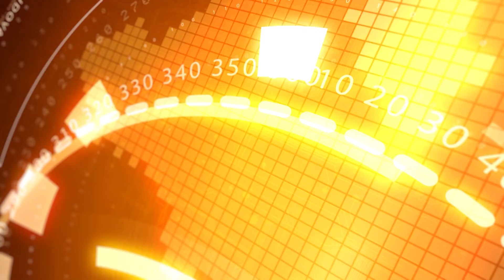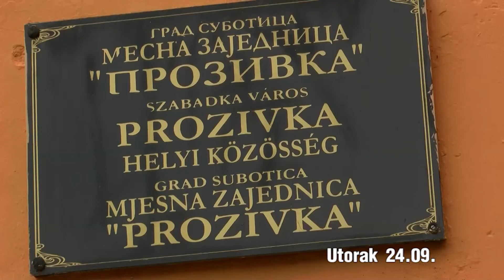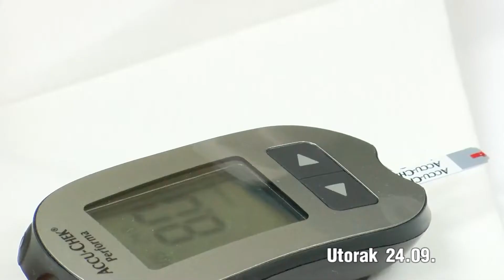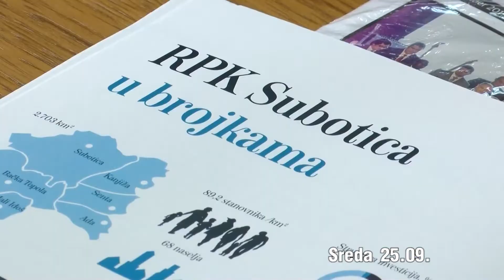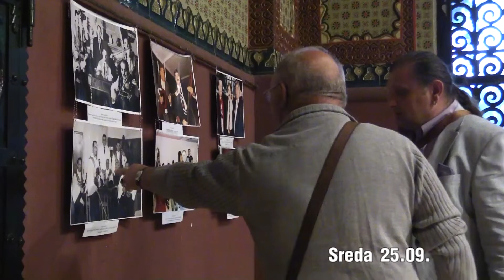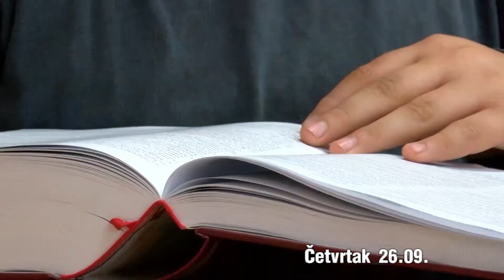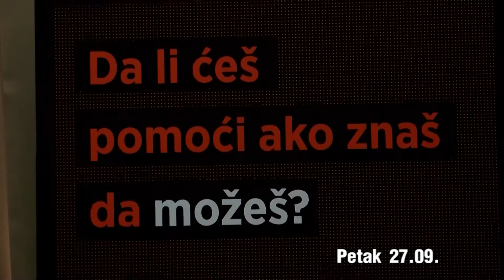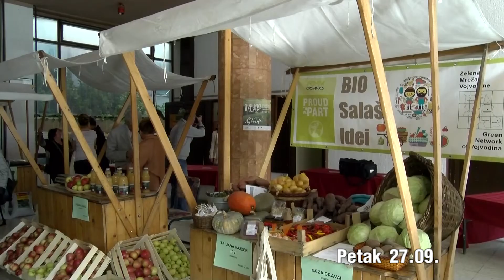Nedeljni pregled 27.09.2019.